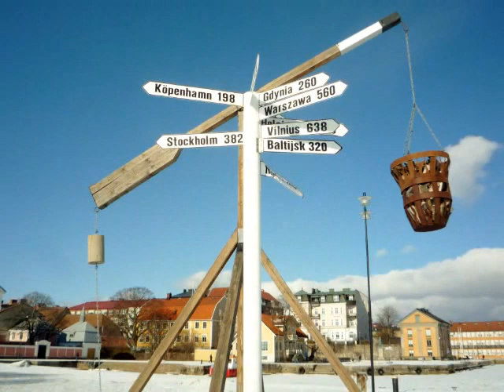Karlskrona med omnejd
Karlskrona med omnejd, Sturkö , Torhamn , Hallarum , Brändaholm , Fisktorget , Borgmästarefjärden, Residentet, Stumholmen, Bubbetorp m.m.